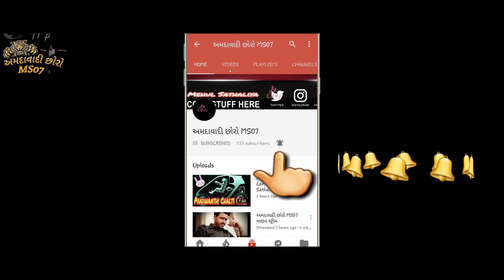MONPARIYA KUL NA JALSA || BHAVNAGAR || JAY DHAROLIYA || MEHUL SATHALIYA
HI

WELCOME TO OUR Youtube Channal

✴ Producer : MEHUL SATHALIYA
✴ Director :  Mehul Sathaliya
✴ Production : Ahmedabadi Chhoro MS07
✴ સીંગર  : - JAY DHAROLIYA
✴ બેન્જો : - VILASH SHEKHALIYA
✴ ડાક  : -   ANIL VAVNIYA  | AJAY SHEKHALIYA
✴ તબલા : -  NON
✴ પેડ : -   NON
✴ મંજીરા : - DINESH BHAI KAVTANIYA SATHALIYA
✴ સાઈડ રીધમ : -  DINESH BHAI
🎼 Music Lebal : અમદાવાદી છોરો  MS07
🎵 સાઉન્ડ : -  VIJAY SOUND
✴ Recoding : - VIJAY SOUND
✴ Video Editor : Mehul Sathaliya
✴ Camera : -  AHMEDABADI CHHORO MS07 VIDEO
✴ Dop : - MS07

Speacial thx to

Honor 8X (Blue, 4GB RAM, 64GB Storage)

Mi Redmi Note 5 Pro (Black, 4GB RAM, 64GB Storage)

Realme U1 (Brave Blue, 3GB RAM, 32GB Storage)

Redmi Y2 (Black, 3GB RAM, 32GB Storage)

Samsung Galaxy J2 Core (Black) with Offers

Samsung Galaxy A6 Plus (Black, 4GB RAM, 64GB Storage) with Offers

Samsung On7 Pro (Gold, 2GB RAM, 16GB Storage)

Samsung Galaxy J6 (Black, 3GB RAM, 32GB Storage) with Offers